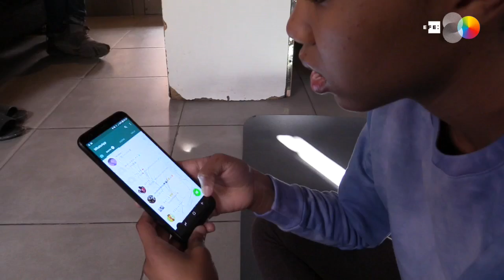Grupo de yoga difunde clases para hacer más llevadero el confinamiento en Sudáfrica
Johannesburgo (Sudáfrica), 6 may (EFE/EPA).- (Imagen: Kim Ludbrook) Miembros del grupo de liderazgo de maestros “Yoga4alex” practican yoga juntos en la casa de la fundadora del proyecto, la Dra. Marianne Felix, en Johannesburgo, Sudáfrica.